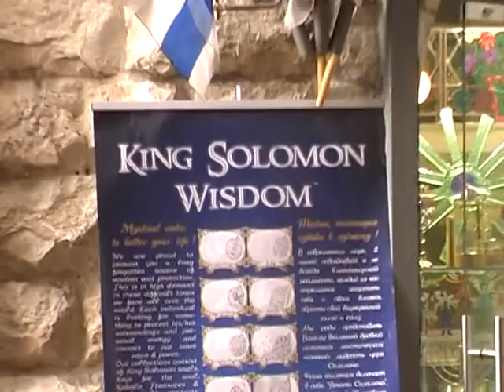Zeni Lebl 1927-2009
Zeni Lebl born in Serbia.  Author of many books on the History of the Jews in former Yugoslavia.